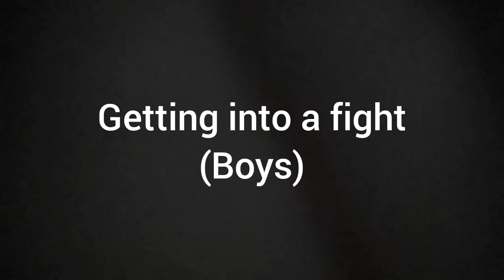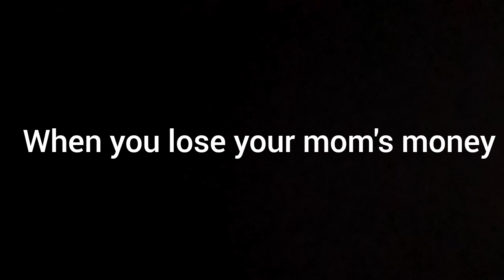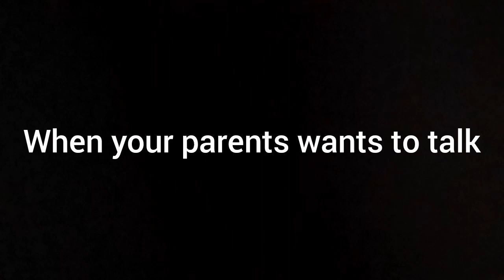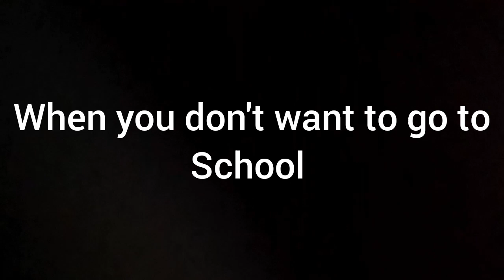Parents Be Like Part 4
who wants to see my bike tour

Rking4
Tiktok rockybhaiakabhai